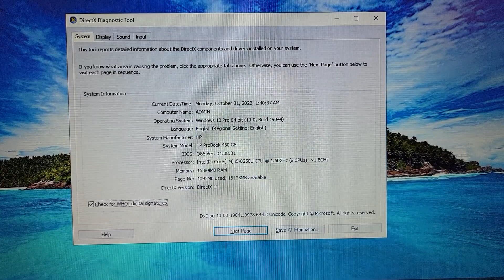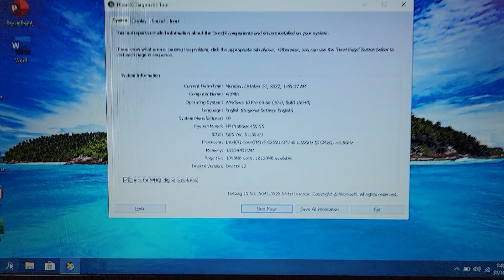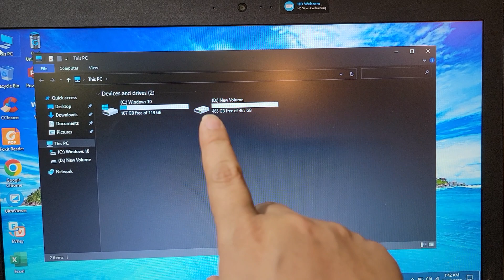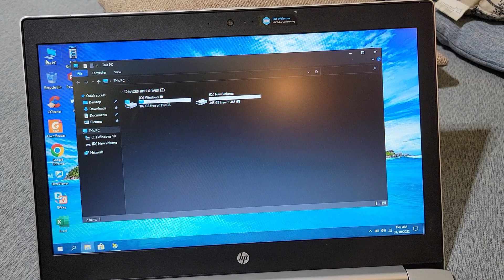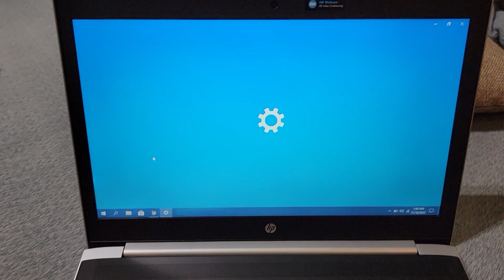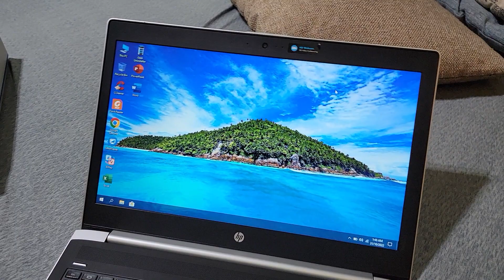Báo giá laptop HP probook 450 G5, i5, 8250u(8cpu), ram16g, ssd128 +hdd 500g. Màn 15.6 chống chói.